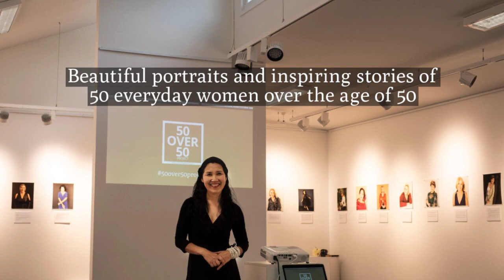50 over 50 project Exhibition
The photographic exhibition showcases the beauty of older women.
A photographic exhibition 50 over 50 project by Sumico Photography demonstrated that beauty doesn’t diminish with age. The 50 over 50 Project Exhibition was held at Able Gallery, 27 Coral Street Loganlea from October 24 to 30 in 2019.
Logan-based professional photographer Sumiko Eyears started her photography business after turning 50 and wanted to create a project to shine the light on the character, wisdom and spirit of older women.
“Women as they age can become more critical of how they look” she said. “We focus on the parts of our body that have changed, that we don’t like, rather than on the beauty that radiates from within.”
The aim of the project entitled 50 over 50 was to photograph 50 women over the age of 50 culminating in an exhibition. Sumiko was pleasantly surprised by the flood of applications she received.
“I had women aged from early 50s to well into their 80’s want to take part.”
Once the project began Sumiko realised the women’s transformations were more than skin deep. Starting with an interview, followed by professional makeup and hair styling, Sumiko then led each woman through a photo shoot with various wardrobe changes.
“Throughout the session, women started opening up and I was amazed by their stories.”
One woman shared her life without children and how that has shaped her.  Another had undergone heart surgery and asked Sumiko to photograph her scars. A 63 year woman and her 83-year-old mother flew from NSW to take part while one holidaymaker from NZ decided to join the project to celebrate her 50th birthday.
The exhibition included women who have overcome illness and adversity, others who run successful businesses and some who took it on as a challenge.
“One participant was lacking in confidence heading into the shoot. Afterwards, she said she felt completely empowered and that for the first time in her life, she was proud of herself and her achievements.”
This project was supported by the Regional Arts Development Fund (RADF) a partnership between the Queensland Government and Logan City Council to support arts and culture in regional Queensland.

This project was also supported by the Regional Arts Services Network (RASN) an initiative of the Queensland Government through Arts Queensland.

Exhibition Outcomes:
- Total over 250 visitors
- Awareness of age positive & beauty of elder women
- Inspiring women of any age
- $1,365 funds raised for National Breast Cancer

Sumiko is continuing her journey with 50 over 50 project Chapter 2.